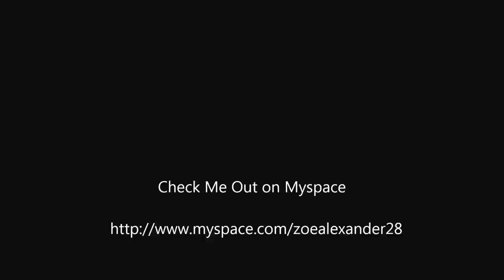Forget Me Not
This is my original piano composition, Forget Me Not.

I also sing, play guitar and a bit of saxophone.